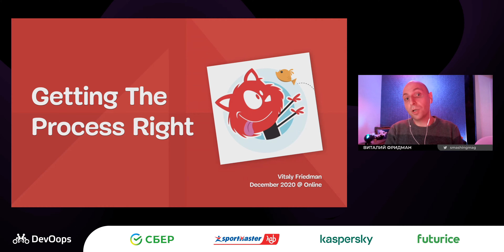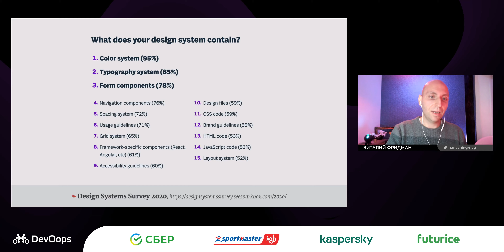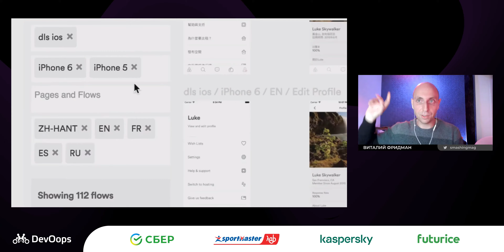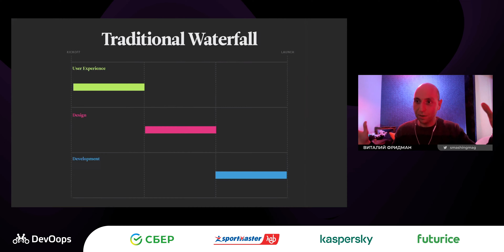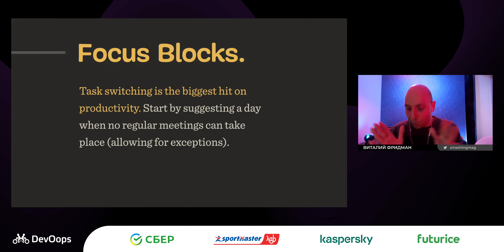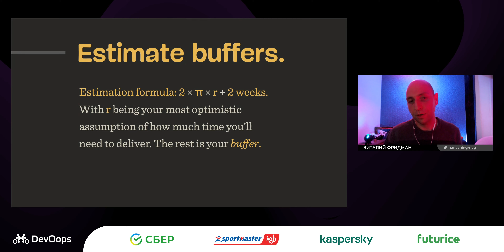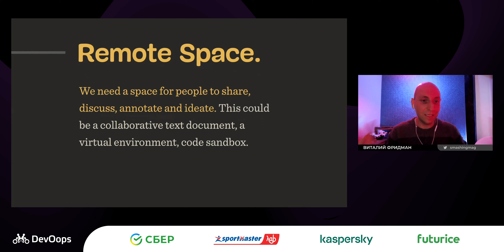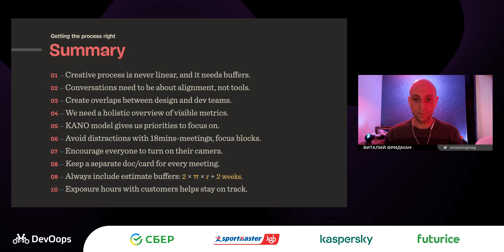Виталий Фридман — Getting process right: A better, remote workflow for everyone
— — . Творческий процесс, будь то дизайн или разработка, это нелинейный подход. Подсчеты сложные, дедлайны строгие, инструментарий запутанный, а рабочий процесс часто заполнен камнями преткновения, преградами и проблемами. Давайте разберемся в этом.

В этом докладе мы взглянем на творческий процесс и удаленную работу, и узнаем, что значит строить и проектировать эффективно, особенно в сюрреалистичном 2020 году. Мы погрузимся в новые практики и стратегии для распределенной работы; грамотного UX/дизайна; прототипирования отображения контента; систем проектирования; работы с клиентами; модели KANO и сред совместной удаленной работы.